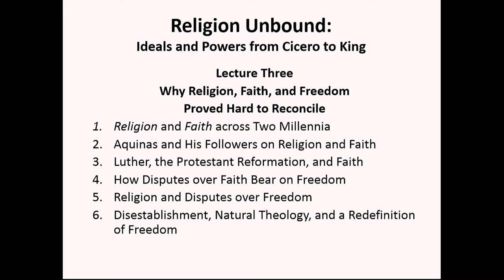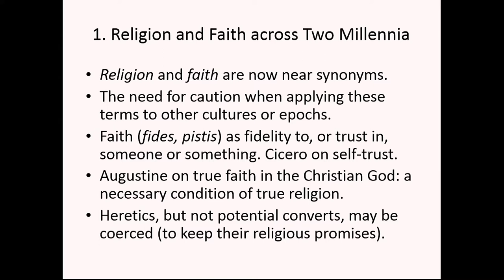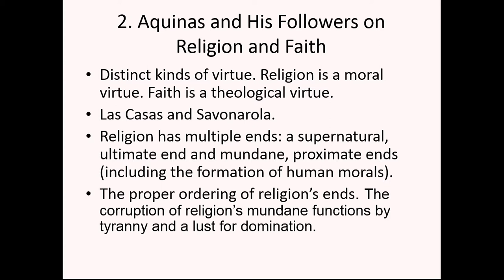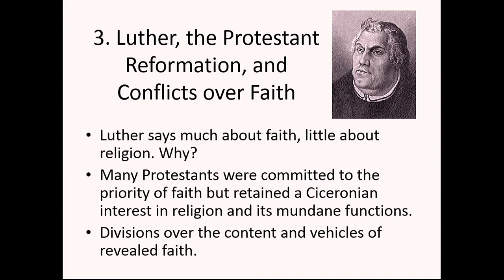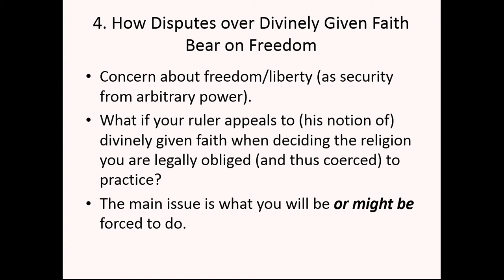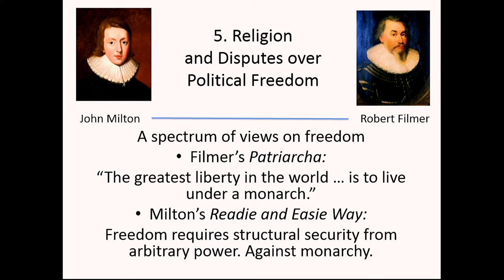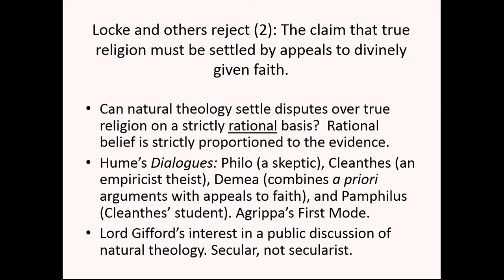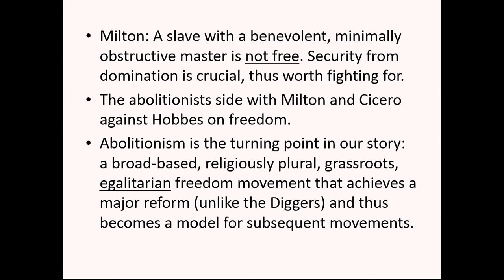Prof. Jeffrey Stout - Why Religion, Faith, and Freedom Proved Hard to Reconcile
Professor Jeffrey Stout, Professor of Religion at Princeton University, delivers the Gifford Lecture entitled "Why Religion, Faith, and Freedom Proved Hard to Reconcile". It is the third lecture in the series 'Religion Unbound: Ideals and Powers from Cicero to King’.

Aquinas took religion to be a moral virtue, acquired by repeated acts of pious reverence and directed toward proper this-worldly and supernatural ends. He defined faith as a theological virtue, a divine gift that serves to orient one’s intellect rightly to God’s revelation. Early moderns who distinguished religion from faith in this way fell into conflict. Concluding that the received ideals of religion, faith, and freedom could not be reconciled, Locke proposed a separation of church from magistrate, Deists separated true religion from faith, and Hobbes redefined freedom.